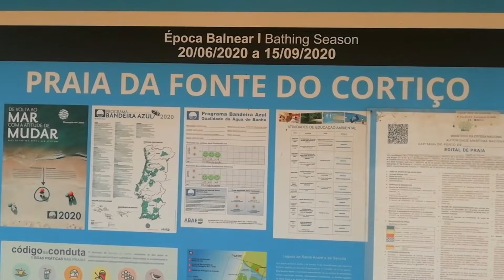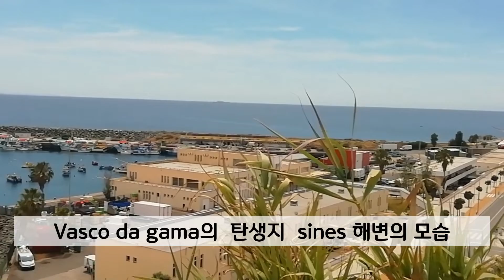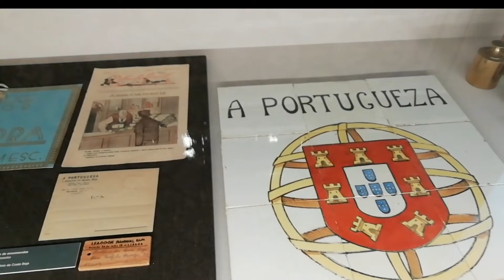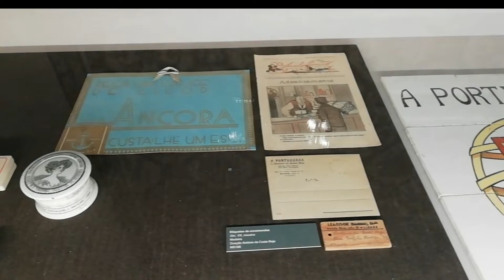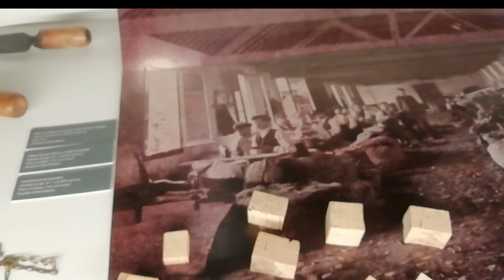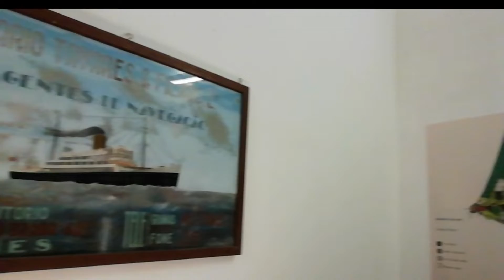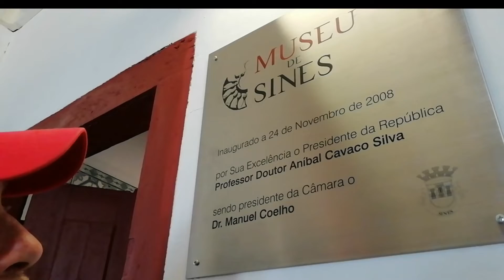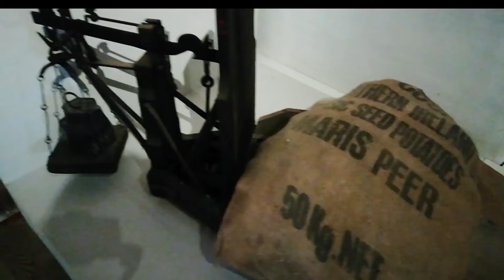캠핑카에 싣고온 오토바이타고 Vasco 만나러가요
포루투갈 여행중 sines도시를 방문하며 만난 위인 vasco da gama
업적과 함께 그의 이름이 새겨진 해안. Sines castello내부에 박물관 설명영상.